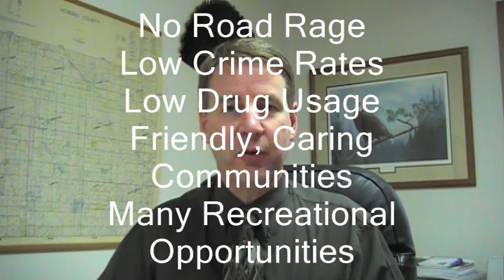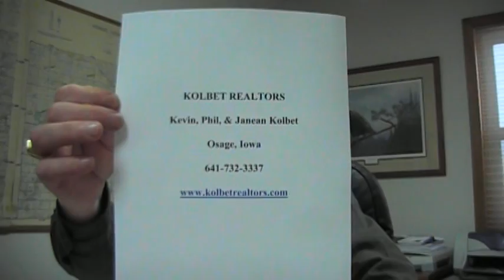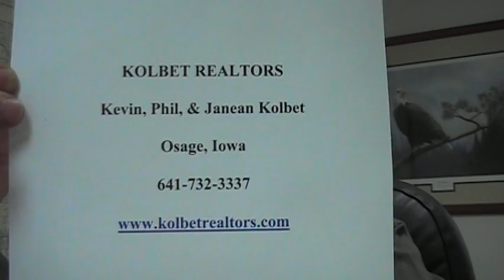Nov. 2008 Unemployment @ 3.9%, Good Jobs Available